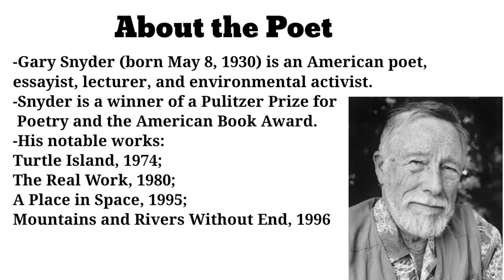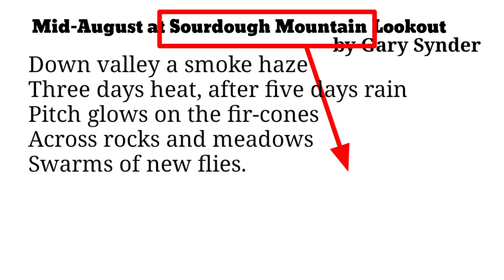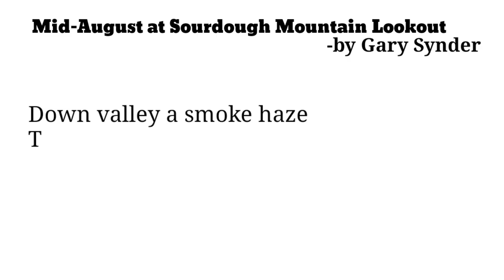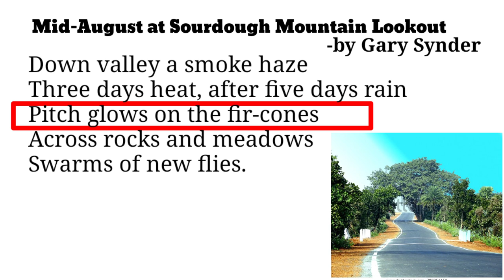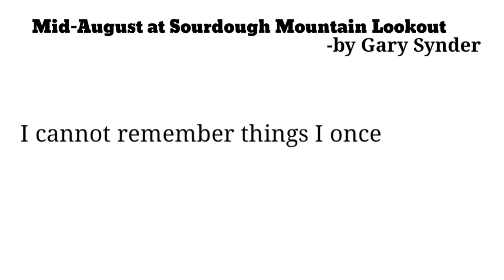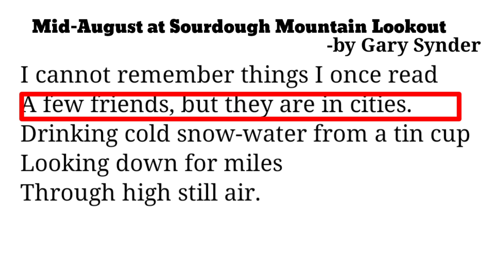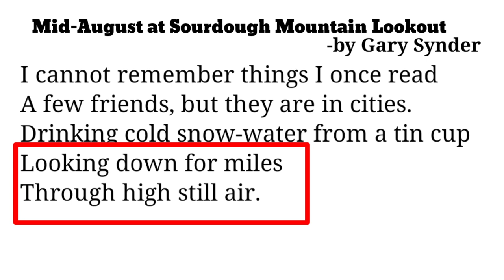Mid-August at Sourdough Mountain Lookout by Gary Synder | Line by Line Explanation in Nepali